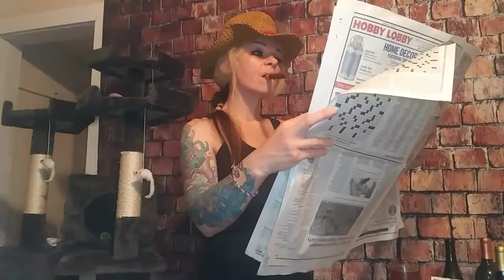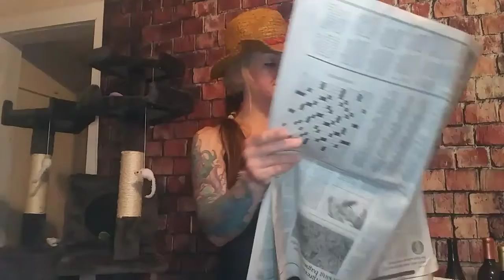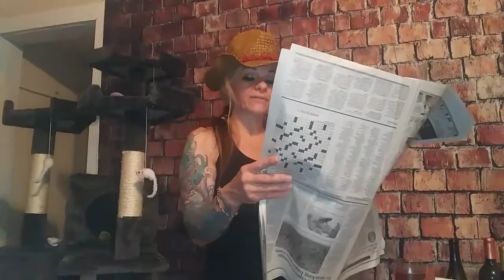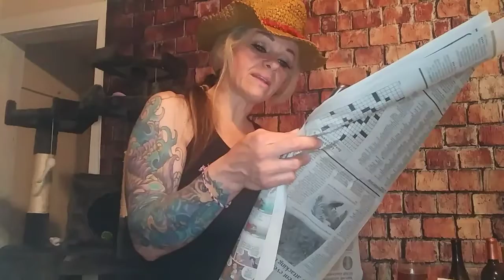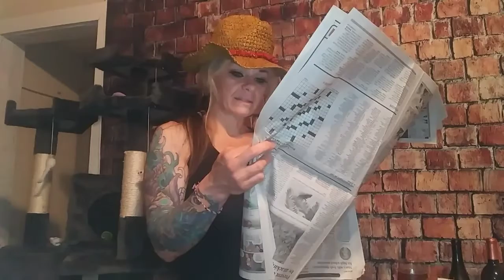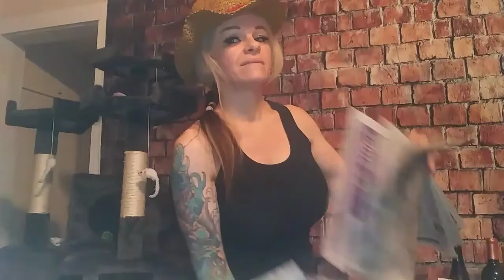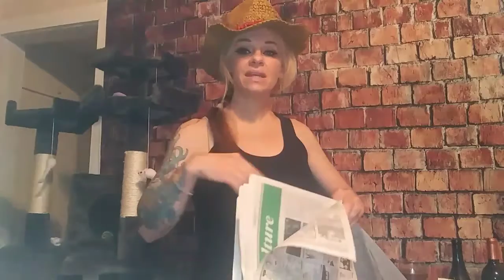RODNEY KING & THE VIDEO CAMERA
HEY THERE!! Happy Wine & Gossip Wednesday!! :) who made the wine & Gossip spotlight? The Rodney King camera that captured the beating by police! starting BID 225,000! can you afford it?? 😜